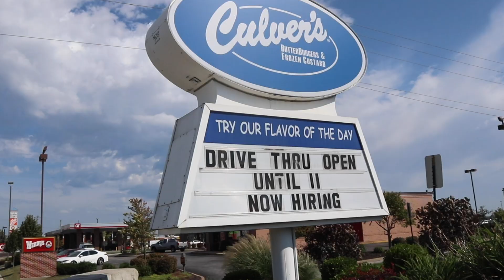Food Frenzy: Culver's VS. Steak n' Shake Review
In the first episode of Food Frenzy, Louis Primeau and Tom Jamison review steakburgers and vanilla shakes from each Culver's and Steak n' Shake to find the superior restaurant experience.